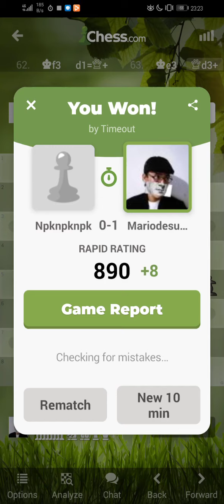Playing chess.com: Mariodesuganda(🇲🇨) vs Npknpknpk(🇮🇳)